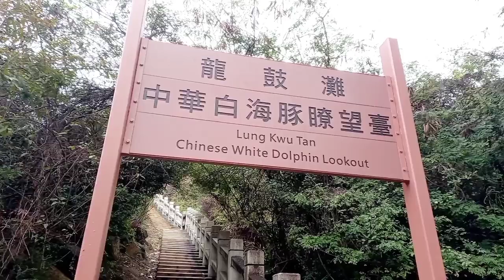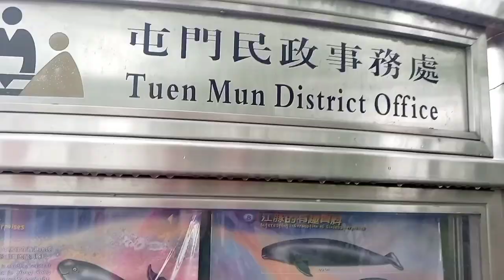White Dolphins Look Out @Lung Kwu Tan HK